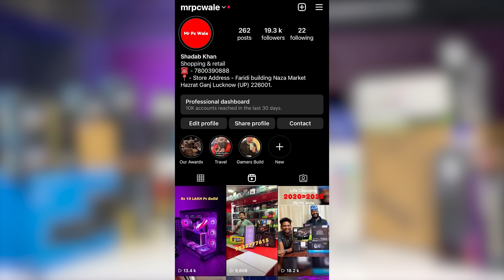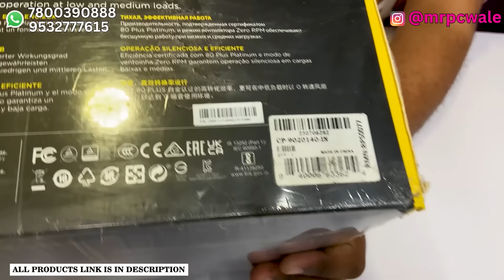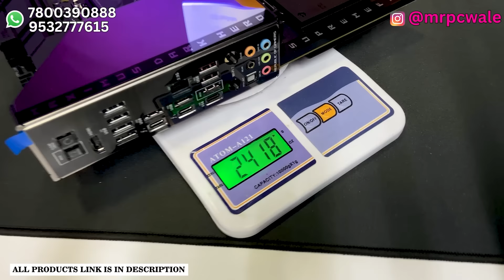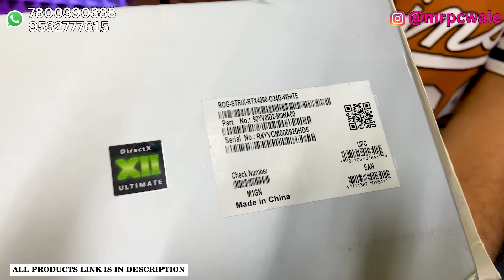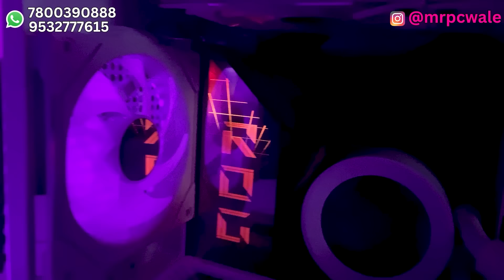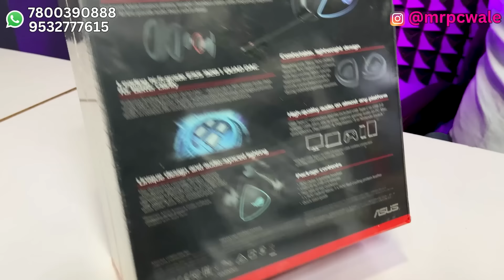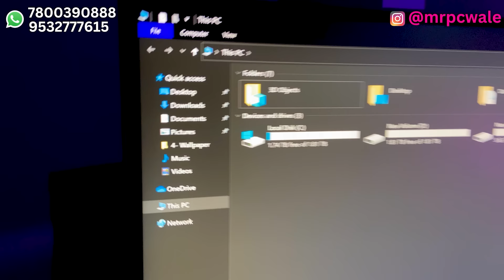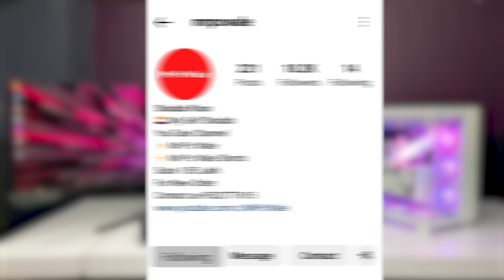Rs 10 Lakh 🤯🤯 8K Ultra Gaming 🔥🔥 PC | RTX 4090 | Intel i9 | 9532777615 | Mr Pc Wale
(Official Store)

Lucknow (UP)
Pincode - 226001

                         🔽 Build Specification 🔽

1️⃣ NZXT H9 ➡️
2️⃣ HX1200 watt ➡️
3️⃣ Lian li UNI ➡️
4️⃣ NZXT LCD 360 ➡️
5️⃣ ROG Z790 Dark Hero ➡️
6️⃣ i9-14900K ➡️
7️⃣ Dominator 32X2 5600Mhz ➡️
8️⃣ Samsung 990 Pro ➡️
9️⃣ Samsung 970 EVO Plus ➡️
9️⃣ 4TB HDD 7200RPM ➡️
🔟 ROG RTX 4090 White ➡️
1️⃣1️⃣ Samsung G9 57 Inch ➡️
1️⃣3️⃣ ASUS Scope RX ➡️
1️⃣4️⃣ Razer V3 Pro Basilisk ➡️
1️⃣5️⃣ ROG Delta S ➡️
2️⃣0️⃣ NZXT vertical Mount ➡️
2️⃣0️⃣ Logitech Z906 ➡️
2️⃣0️⃣ Headphone stand ➡️
2️⃣0️⃣ Lian li 24 Pin ➡️
2️⃣0️⃣ Lian li RTX 40 ➡️
2️⃣0️⃣ Insta 360 X3 ➡️
2️⃣0️⃣ Insta 360 X3 Stick ➡️
2️⃣0️⃣ CM RGB Tube ➡️
2️⃣0️⃣ Logitech Bluetooth ➡️
2️⃣0️⃣ SONY PlayStation 5 ➡️